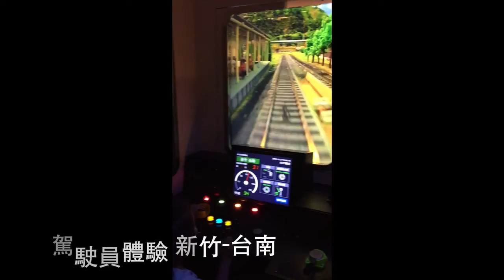105 10 26 哈瑪星&輕軌